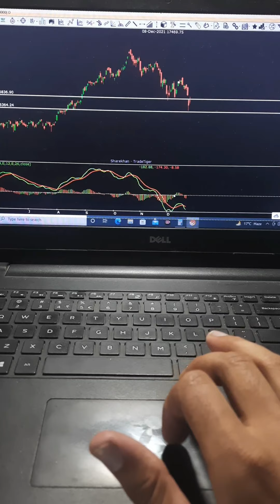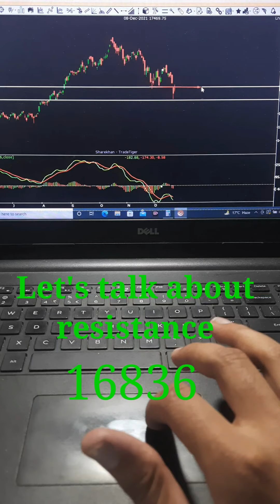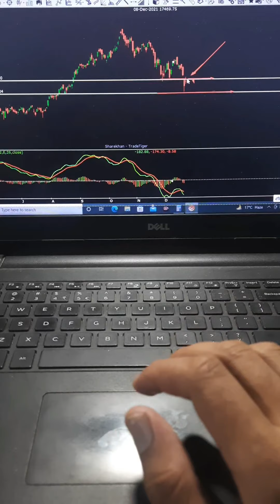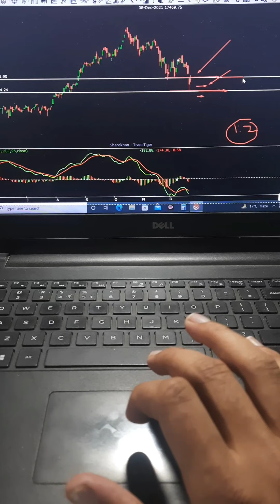Technical analysis of NIFTY || Punit prajapati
get share of 50 rupee

Derivatives series

Series of IPO

Corporate action :-